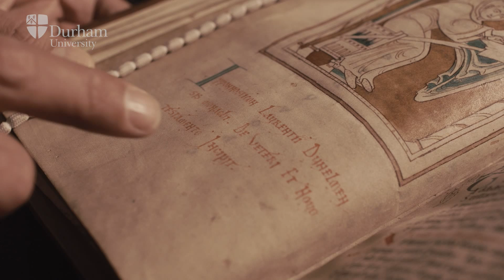The Importance of our own Past: Research at Durham University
Dr Giles Gasper explains that by bringing together historians and scientists we are shedding new light on medieval thinking and what it means for scientific learning today.